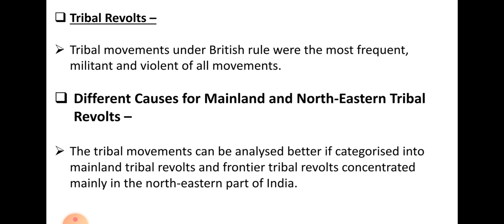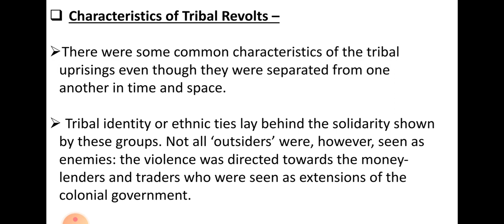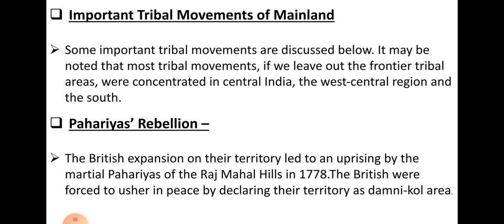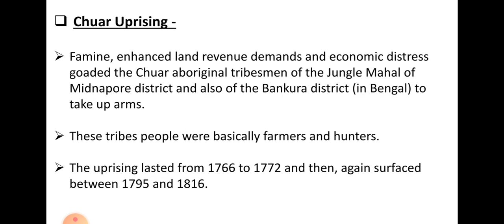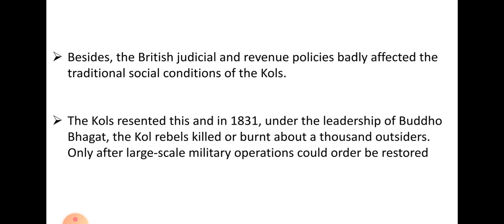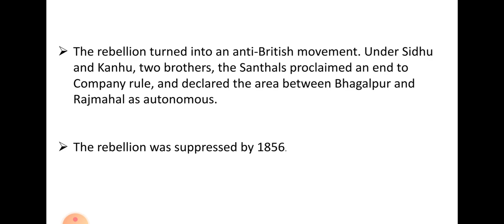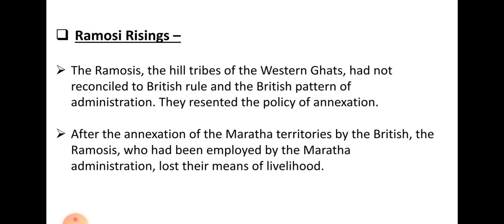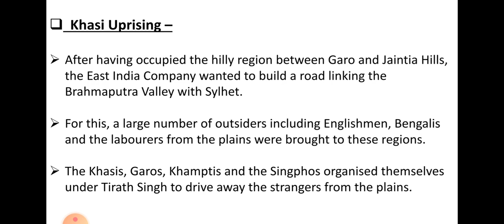1857 के पहले आंदोलन Part 3|Modern History Hindi & English|BPSC SI|RRB NTPC|SSC CGL|IBPS Exam|by Moni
1857 के पहले आंदोलन Part 3|Modern History Hindi & English|BPSC SI|RRB NTPC|SSC CGL|IBPS Exam|by Moni
ब्रिटिश साम्रज्य का विस्तार
Expansion of British Power in India
Modern History Set 3
Revolt of 1857
Important & PYQ for
BPSC Prelims SI Exam
RRB NTPC
SSC CGL
IBPS Exam
Banking Exam
by Moni 1857 के पहले आंदोलन Part 3|Modern History Hindi & English|BPSC SI|RRB NTPC|SSC CGL|IBPS Exam|by Moni,hamari apni pathshala,bpsc 66th preparation
railway current affairs in hindi, railway current affairs 2020,railway current affairs in hindi pdf,, railway current affairs 2019, railway current affairs book railway current affairs 2020 in hindi
,रेलवे करंट अफेयर्स, railway current affairs syllabus, railway current affairs question, रेलवे करंट अफेयर्स इन हिंदी, railway ntpc current affairs book, railway based current affairs, railway budget current affairs

railway recruitment board current affairs
best current affairs book for railway exam
railway current affairs pdf download
group d railway current affairs

speedy railway current affairs in hindi pdf, railway group d gk current affairs, gk & current affairs 2020 railway ssc ibps, gk & current affairs 2019 railway ssc ibps

railway current affairs pdf in hind, railway current affairs pdf 2019, railway current affairs question and answer
railway current affairs speedy, railway ntpc current affairs study iq pdf